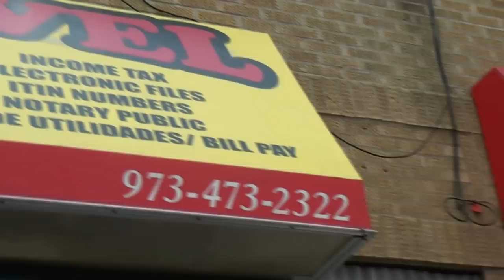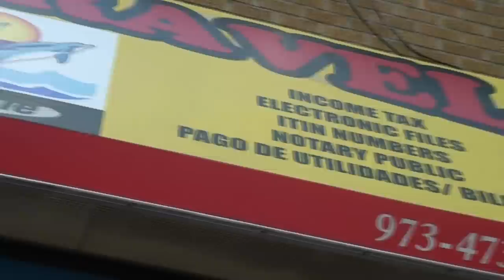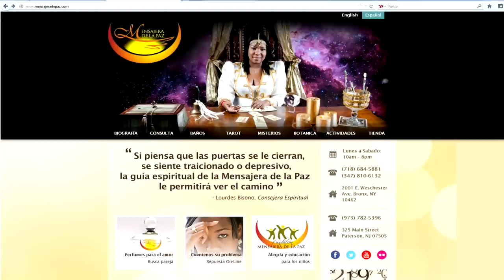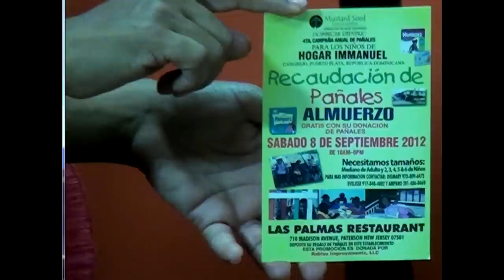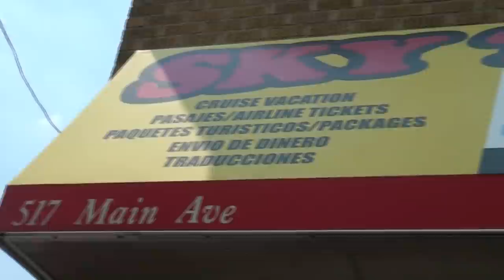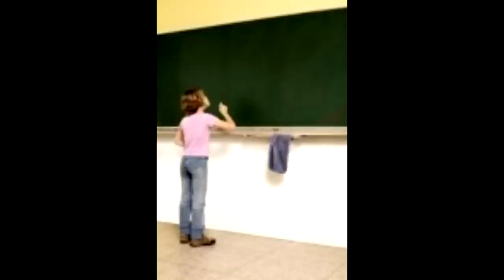TV Show La Hora Lite Week #19 Sept 1, 2012